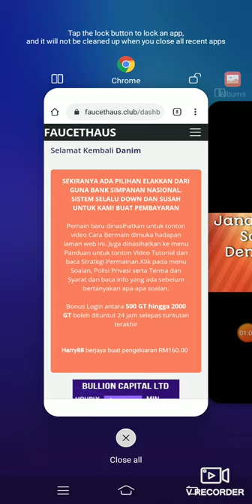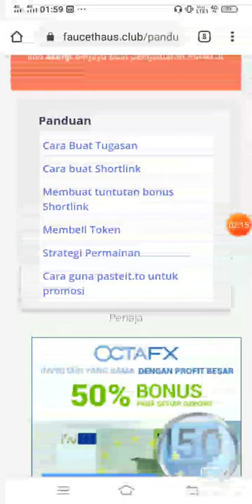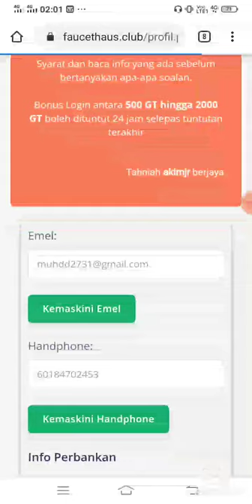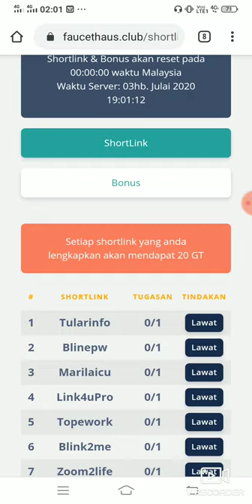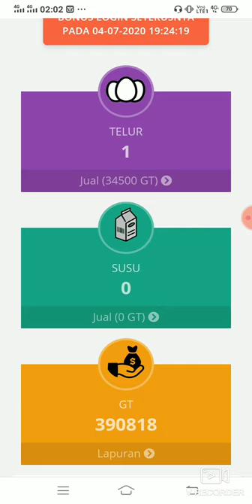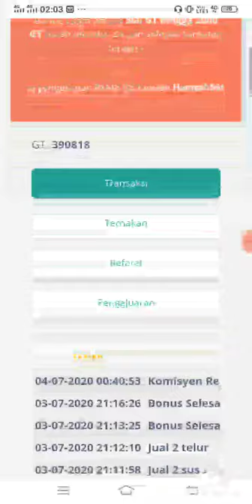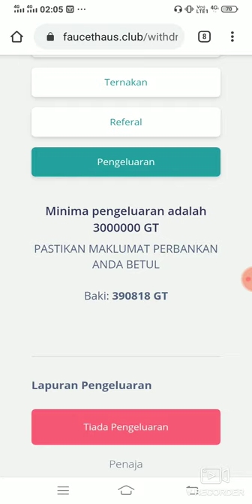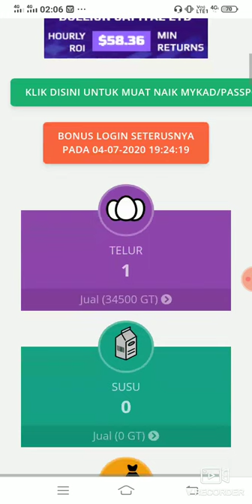Jana Pendapatan Sampingan Dengan Ternak Online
Hi guys, so harini nak share kepada korang semua satu laman web yang boleh memberikan pendapatan sampingan kepada korang. Dulu pernah upload video mengenai cara untuk daftar lama web ini. Jadi kalau ingin tahu cara daftar hanya tekan link di bawah. Pastikan tengok video ini sehingga habis supaya tiada salah faham.